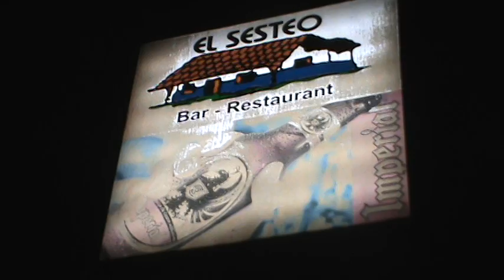Quiero Comer bien el Sesteo en Desamparados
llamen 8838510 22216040